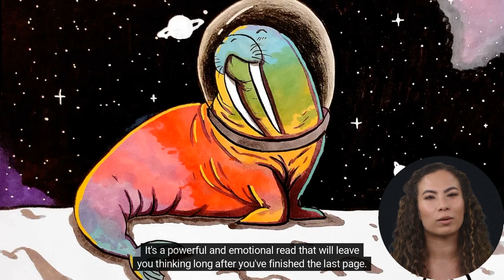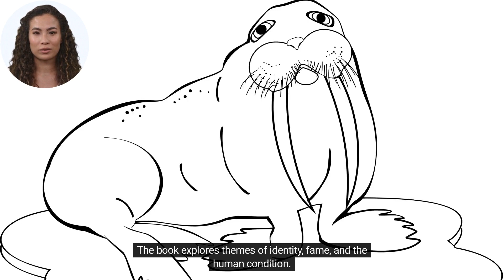Book Review I am the Walrus by John Lennon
Join us as we review the thought-provoking and unique book "I am the Walrus" by John Lennon. This book will challenge your perspective and make you think. It's a must-read for anyone looking for something different and thought-provoking.